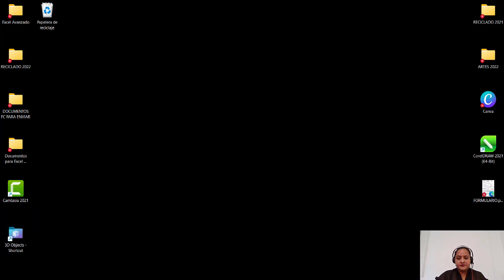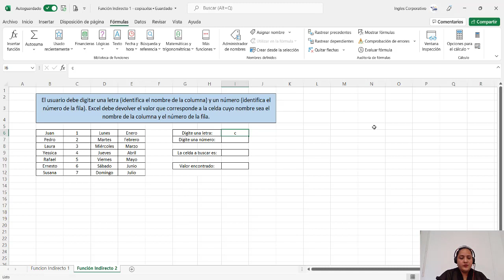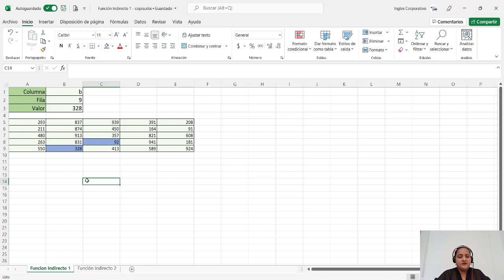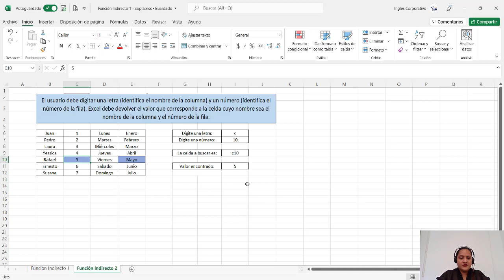Ingles Corporativo- Función Indirecto.